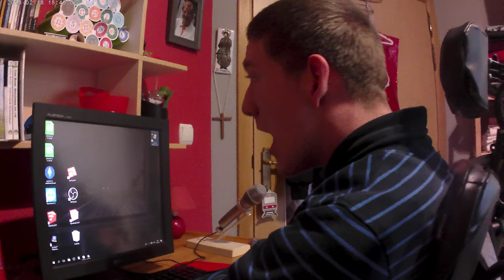Bande annonce de la chaîne